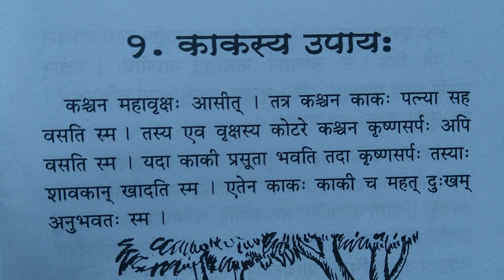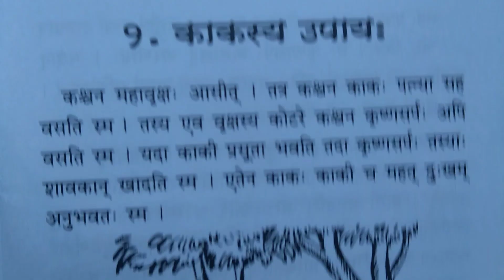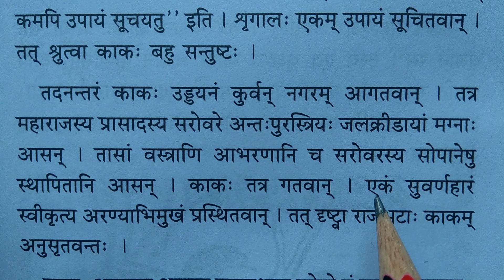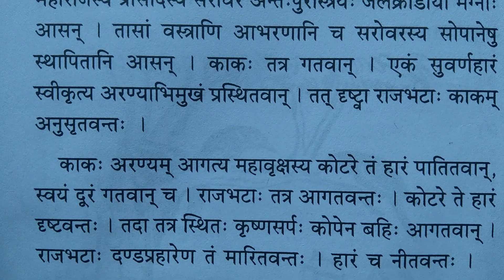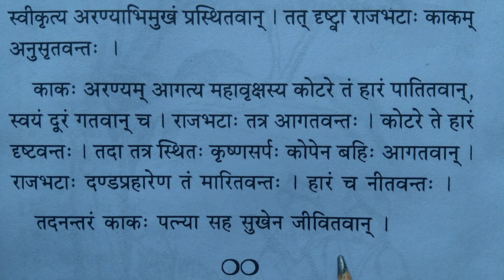Sanskrit Story Telling 4,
Courtesy to  --- Samskrita Bharati
The Story is taken from the book  PANCHATANTRAKATHAAH  PUBLISHED BY Samskrita Bharati. The book is available with them,. Lot of interesting easy Sanskrit stories in this book with illustrations  drawings  Your children is interested in it .You purchase and gift your children They spend the time in useful way learning Sanskrit, even the stories are interested to all ages , even all ages can read this book.you can learn Sanskrit through Story.
 Mahadevan